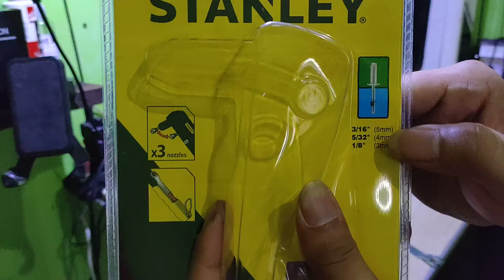STANLEY hand riveter with 3 Nozzles stitches from shoope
STANLEY riveter with
 3 Nozzles stitches
3/16" (5mm)
5/32" (4mm)
1/8"   (3mm)

 from shopee
Store Name: BuildMate